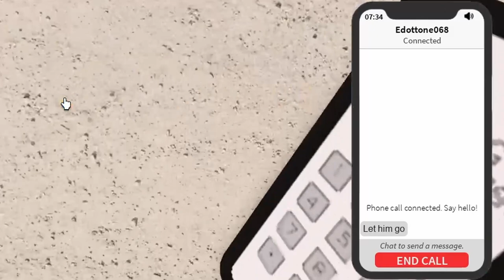I tried to ROB THE BANK...!!*WENT WRONG* (Roblox ER:LC)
If You Want to Be In One Of